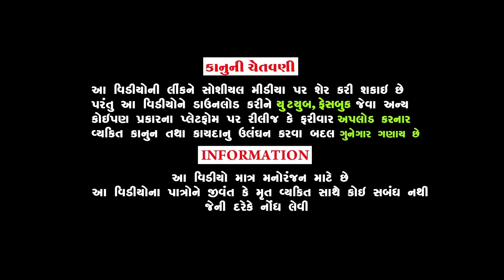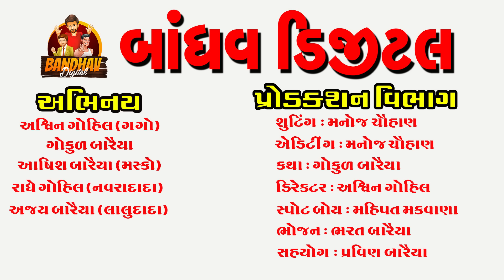Badhay Bebhan Padi gya || બધાય બેભાન પડીગ્યા || Deshi Comedy || Gujarati Comedy || Bandhav Digital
Badhay Bebhan Padi gya || બધાય બેભાન પડીગ્યા || Deshi Comedy || Gujarati Comedy || Bandhav Digital || gagamaskanacomedyvideo

Actor:
Ashvin Gohil (Gago)
Ashish Baraiya
Gokul Baraiya
Radhe Gohil
Saylesh dabhi

Shuting:Manoj Chauhan
Editing: Manoj Chauhan
Katha: Gokul Baraiya
Director: Ashvin Gohil (Gago)